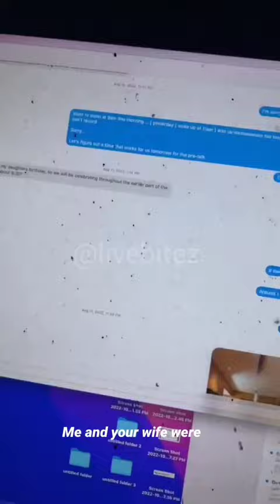Tyrese says DJ Envy is lying about him disrespecting his wife Gia Casey .